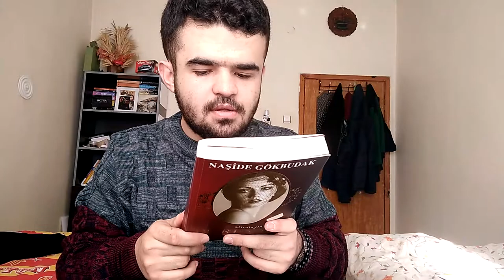NAŞİDE GÖKBUDAK- MİRALAYIN KIZI SÜREYYA | KİTAP YORUMU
Hepinize Merhaba
Ben Samet
Hüzünlü bir o kadar da tutkulu bir aşk hikayesiyle karşınızdayım. Okuduğum binlerce kitaptan içlerinde beni etkileyen  bir kitapta bu kitaptır. Süreyya'nın vazgeçmeyişi ve kararlı oluşu ve Zakiyle olan aşk hikayesi beni derinden etkilemiştir.
Umarım keyif almışsınızdır .
İyi Seyirler , Keyifli Okumalar